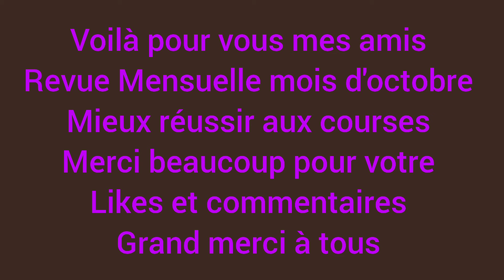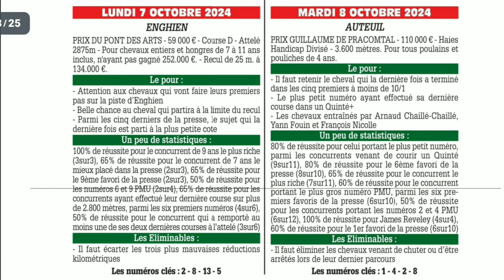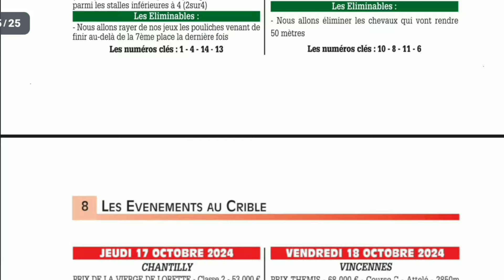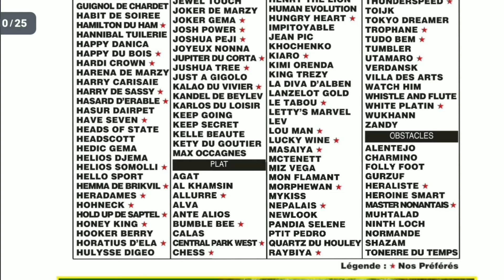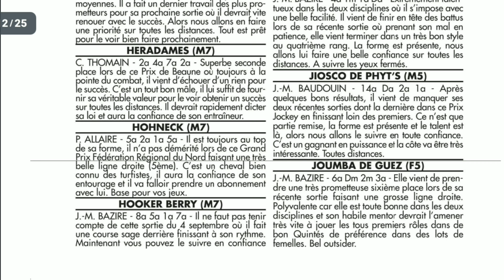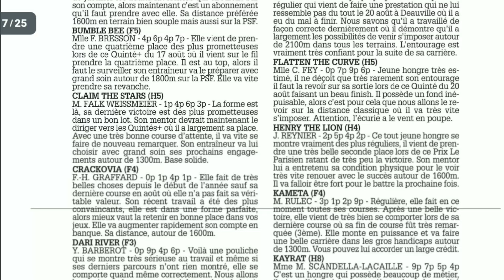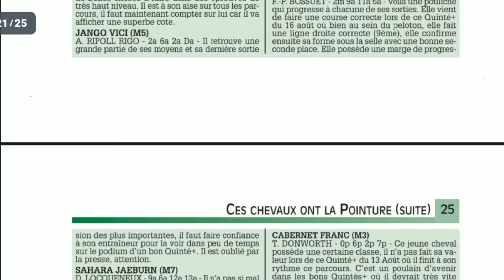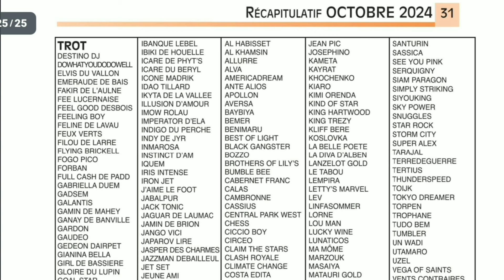Mois d'octobre 2024 Mieux réussir aux Quinté s avec ce fascicule